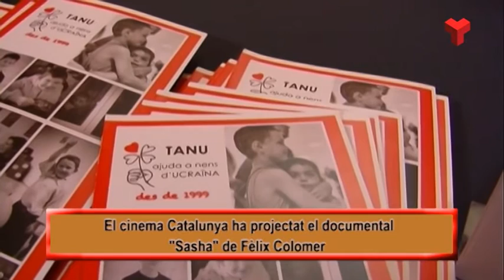Terrassa Solidària dijous 03-11-2016 de Canal Terrassa